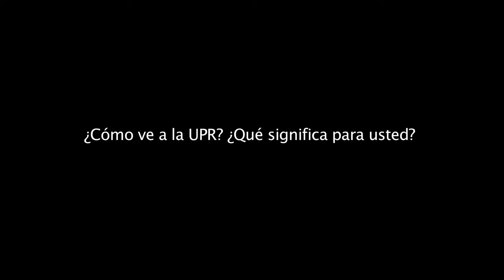Manuel Cidre habla sobre la UPR